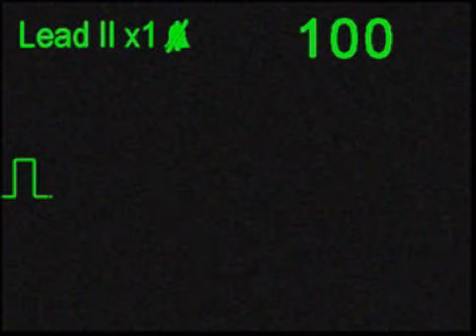Torsades de Pointes - ECG Simulator - Arrhythmia Simulator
Torsades de Pointes simulated by a TechPatient CARDIO ECG Simulator with the Ritmic Module Arrhythmia Simulator installed.